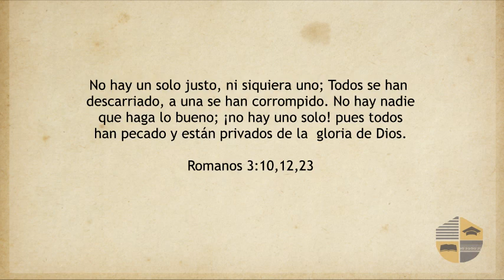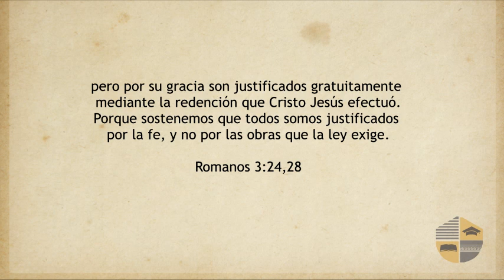REAVIVADOS - ROMANOS 3 ESPANHOL